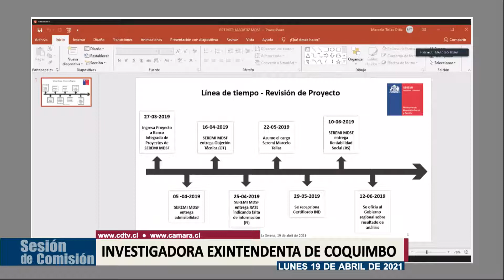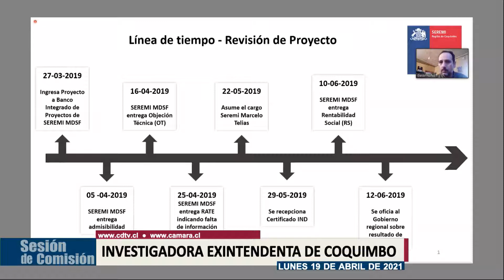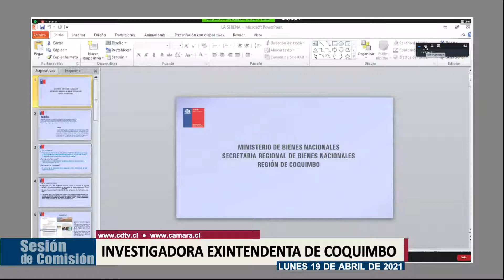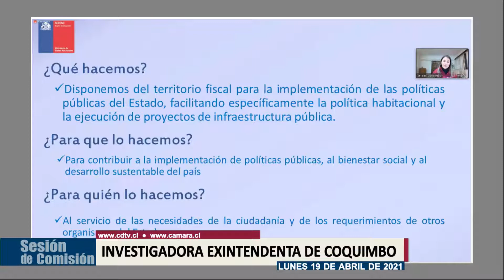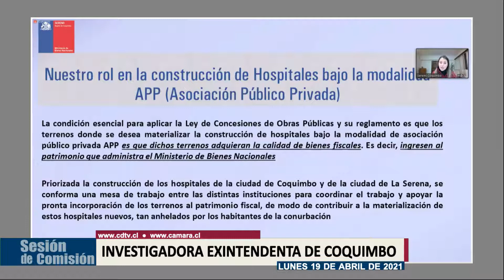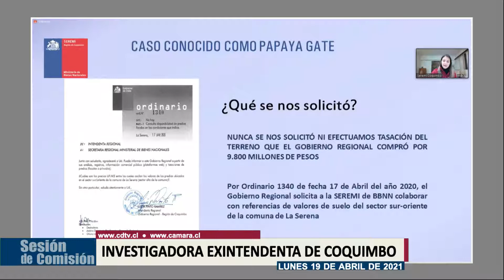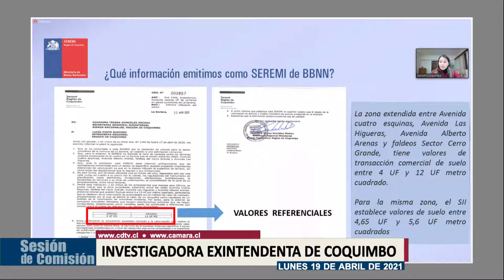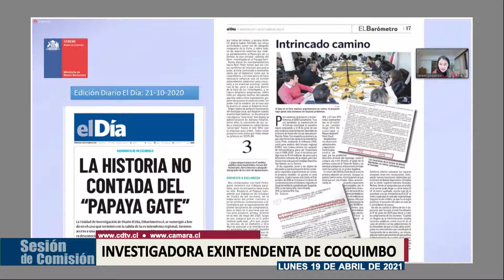Comisión Investigadora Exintendenta de Coquimbo / 19 abril 2021